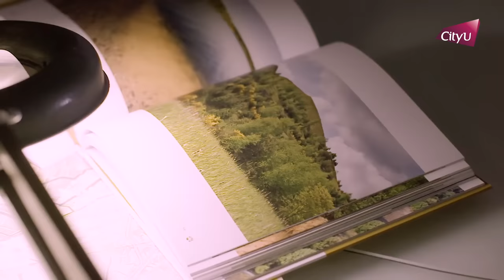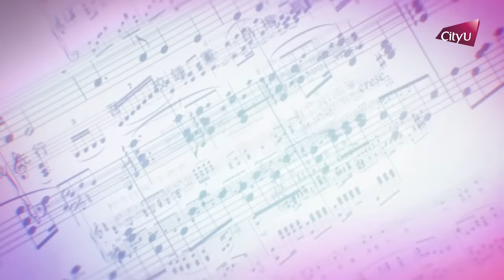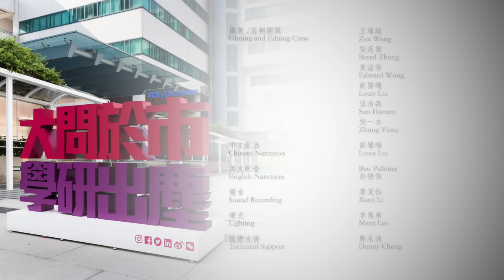Episode 4: KU Leuven 第四集：天主教魯汶大學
Episode 4: KU Leuven - Europe's Most Innovative University

In this week’s episode, President Way Kuo of City University of Hong Kong will visit KU Leuven in Belgium. With nearly 600 years of history, it is the oldest extant Catholic university in the world. Since the publication of Europe's Most Innovative Universities in 2016 by Reuters, KU Leuven has been consecutively ranked 1st. KU Leuven is committed to applying scientific and technological research as well as knowledge transformation to society.

第四集：天主教魯汶大學 — 歐洲最具創新能力的大學

本周節目，城大郭位校長訪問比利時一所有近六百年歷史的天主教魯汶大學，這所大學是現存世界上最古老的天主教大學。在路透社2016年開始發佈的歐洲最具創新能力的大學排名中，天主教魯汶大學持續位列第一名，大學致力將科技研究，知識轉化應用於社會。